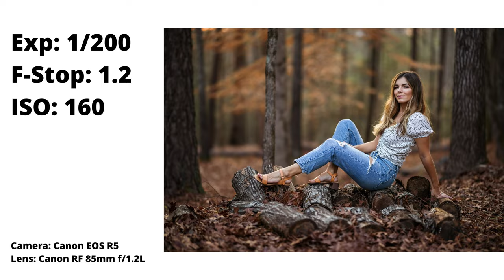Family Photoshoot Posing Ideas in the Forest with Canon EOS R5 + RF 85mm 1.2L Behind the Scenes POV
In this video, you are going to see how I pose and photograph real families. The photoshoot took place in a forest setting during sunset time. Video is captured from the camera's point of view as well as a secondary camera.

My Studio Location: Greenville, South Carolina

MY PHOTOGRAPHY GEAR:

Cameras:
Canon EOS R6
Canon EOS R5

Lenses:
Canon RF 28-70mm f/2L USM
Canon RF 70-200mm F2.8L
Canon RF 15-35mm F2.8L
Canon RF 85/1.2L USM

Recommended for DSLR
Canon EF 85mm f/1.2L II USM
Canon EF 50mm f/1.2 L USM
Canon EF 70-200mm f/2.8L IS II USM

VLOGGING GEAR
Canon EOS R6
GoPro 10
2nd Microphone
Camera Hot Shoe Mount
Cellphone Tripod Mount

LIGHTING
Profoto B1 500 AirTTL Location Kit

Modifiers:
6-Foot Softbox
Profoto Beauty Dish
Profoto RFi 1' x 4'Softbox (Black)